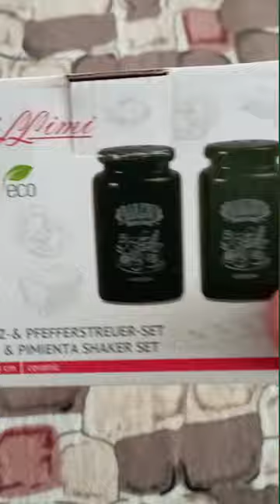Набор солонка и перечница, sal & pimienta shaker set, sal, pimienta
Вы можете получить БОНУС при оформлении любой дебетовой карты,
а так же Брокерского Счёта от 500 до 20.000 рублей ЖИВЫМИ ДЕНЬГАМИ!!!

Для получения данных бонусов вам нужно выполнить условия:
1) перейти по ссылками ниже и выбрать дебетовую карту
(если есть карта данного банка то выбирайте открыть брокерский счёт)
2) отправить правильно заполненные анкеты в банк
(обработка ваших данных 3 - 5 дней)
3) получить бесплатные карты курьером и в банке
4) активировать их путём траты по ним не менее 500 рублей
на любые цели единоразово!!!
5) пользоваться всеми картами минимум месяц
Деньги обычно приходят на (выпущенную для вас карту) спустя несколько дней!
6) на брокерский счёт вам упадут бумаги (стоимость колеблется 5т.р - 20.000р)
для их получения вам нужно пополнить этот БС на сумму полученных бумаг!
ДЛЯ ТОРОПЫГ - ПРОДАВАТЬ ЭТИ БУМАГИ СРАЗУ НЕ СОВЕТУЮ:
ЖДИТЕ КОГДА ОНИ МАКСИМАЛЬНО ВЫРАСТУТ А УЖ ТОГДА КАК ХОТИТЕ!

У каждой карты есть свой кэшбэк (1 - 2%) так что вам точно понравится!!!
Если у вас есть одна из перечисленных карт не печальтесь,
расскажите о возможности своим близким (жена / муж)!!!

Всех вам благ и крепкого здоровья!